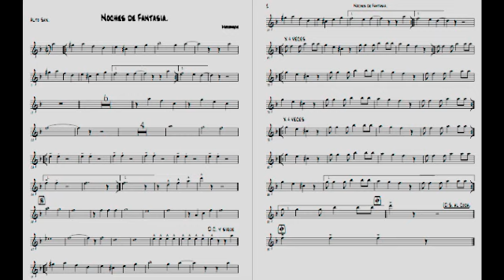[PARTITURA] Noches de Fantasia - Saxofon alto